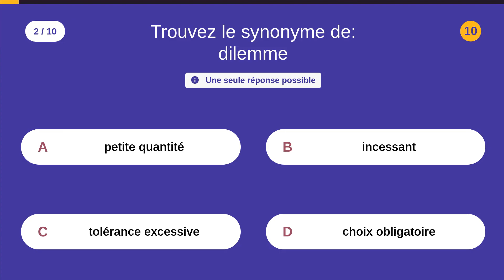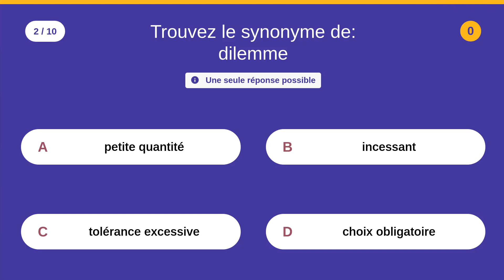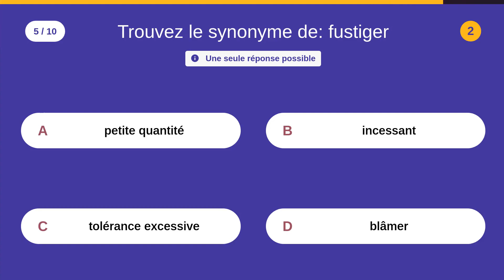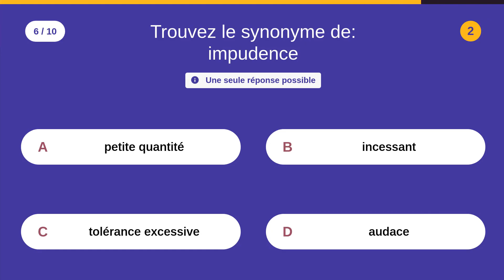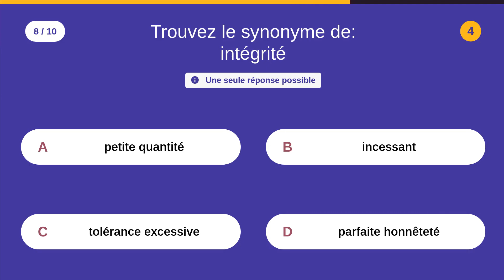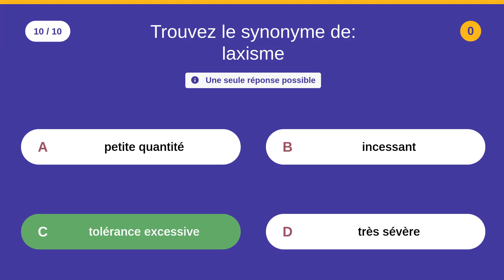QCM DE français: Trouvez le synonyme - 10 QCM - Difficulté : ⭐